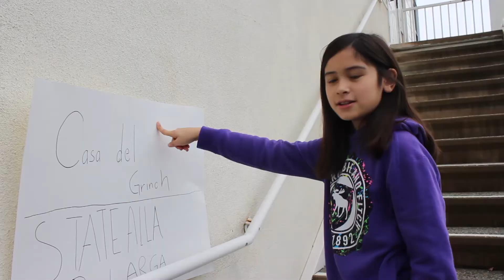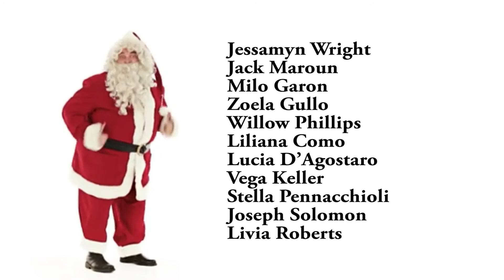"The Grinch" by students from FI's Ragazzi Italiani Burbank class